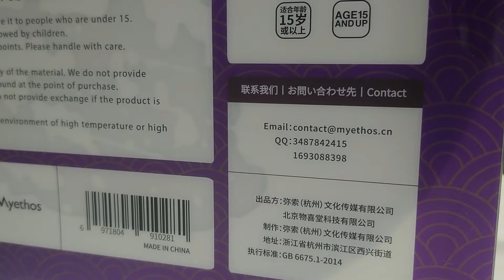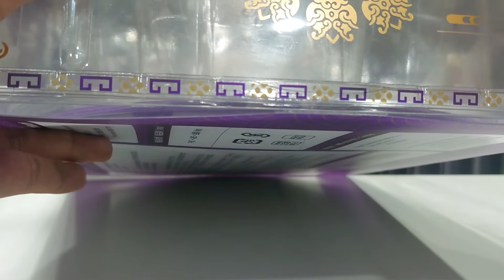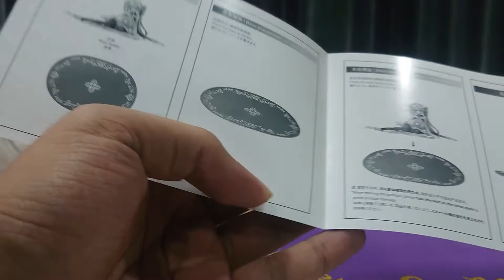แกะรีวิว ฟิกเกอร์ National Treasure - Cup of Eternal Solid Gold Myethos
ติดตามและให้คำแนะนำ ติชมได้ที่